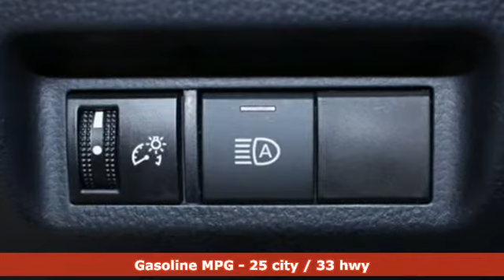New 2020 Toyota RAV4 Jersey City, NJ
Year: 2020
Make: Toyota
Model: RAV4
Trim: LE AWD
Engine: 2.5L 4 Cylinder
Transmission: 8-Speed Automatic
Color: Silver Sky Metallic
Interior: Black
Stock #: LC074896
VIN: 2T3F1RFVXLC074896

Hudson Toyota is one of the premier dealerships in the country. Our commitment to customer service is second to none. We offer one of the most comprehensive parts and service departments in the automotive industry.

Our primary concern is the satisfaction of our customers. Visit our Jersey City dealership serving surrounding Newark, Staten Island, Manhattan, Hoboken, and Union City.

Address:
599 Route 440